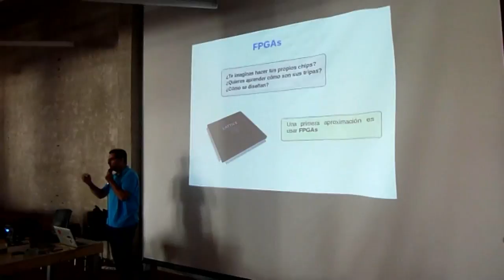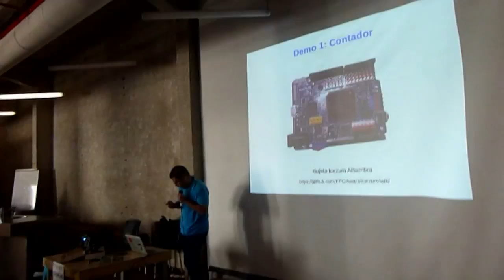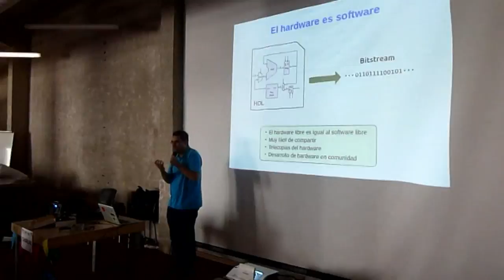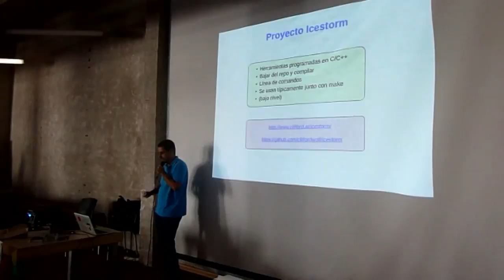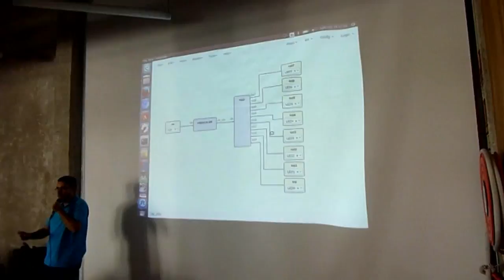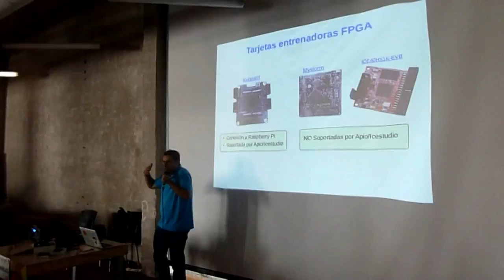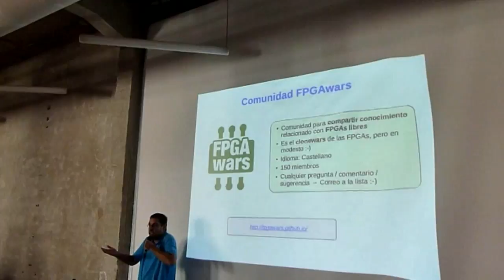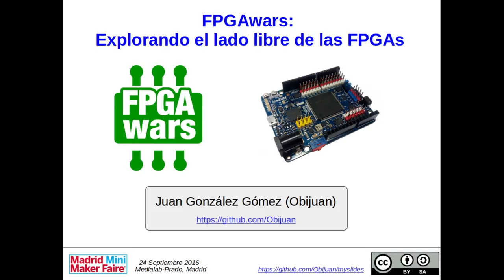Juan Gonzalez Obijuan FPGAWars Explorando el lado libre de las FPGAs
Charla dada por Juan Gonzales (Obijuan), sobre el proyecto FPGAWars, el lado libre de las FPGAs, en la Madrid Mini Maker Farie 2016.